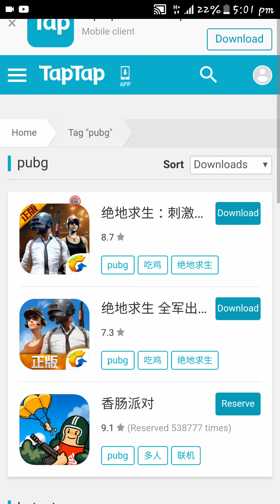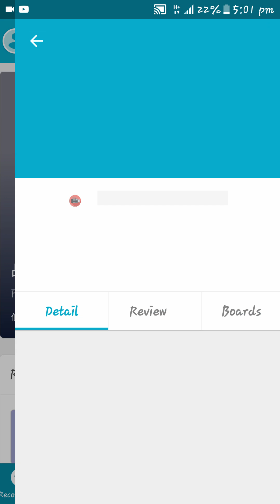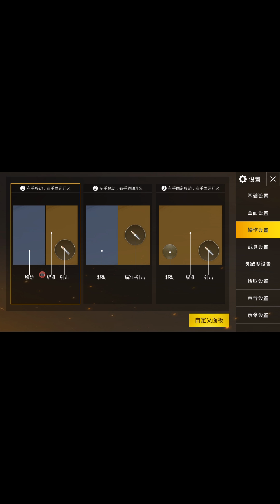How to download pubg in android mobile in 2 minutes in hindi|with proof|playerunkown's battleground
Doston iss video mein aapko bataya gaya h ki aap kaise pubg game ko install kr sakte ho apne phone mein wo bhi bilkul free mein. Video ko end tak dekhiye or share kariye taaki mjhe zyada se zyada views milein or mai aapke liye kamaal ki gaming videos or latest tech videos laata rahun..